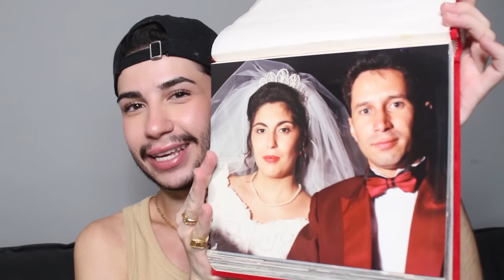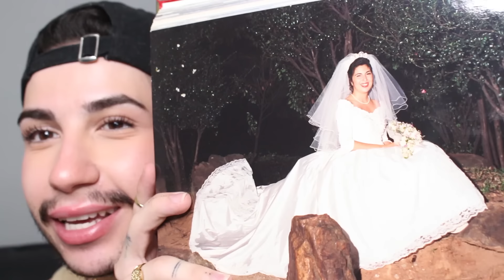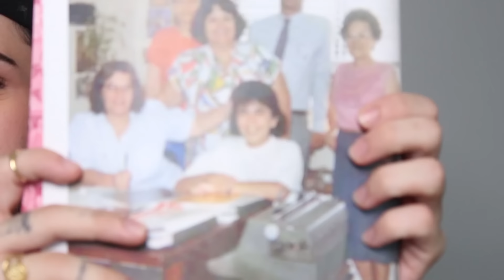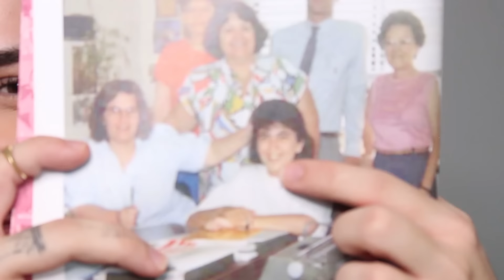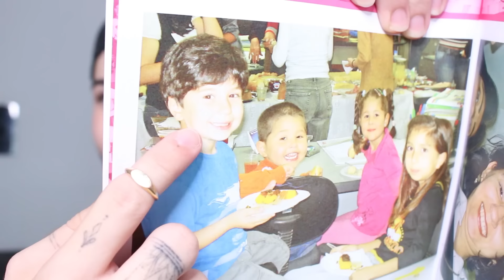tudo que eu guardei da minha mãe, depois dela falecer…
ME SIGA NAS RESES SOCIAIS, sou incrivelmente apaixonante ❤️